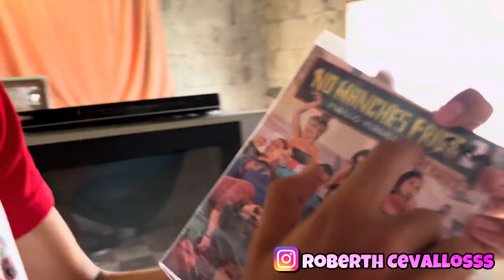ME FUI DELA CASA Y HACI REACCIONÓ MI MAMÁ | Roberth Cevallos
*Canales de mis hermanas✨❤️👇🏼*